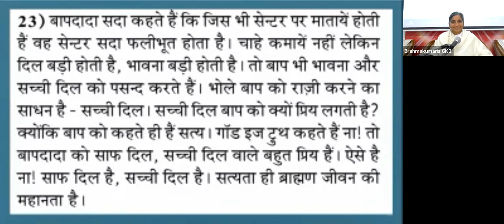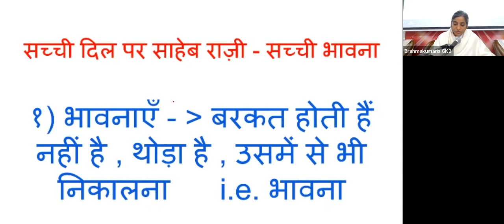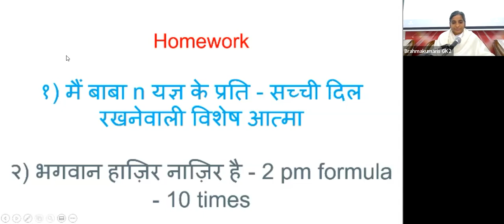23rd Dec - सचे दिल पर साहेब राज़ी - सच्ची भावना